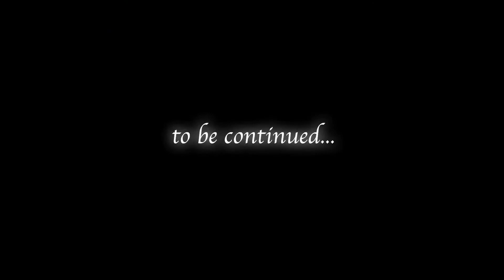The building of...a huakani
Constructing huakani Maui Girl--Maui Walnut back&sides and Cedar top